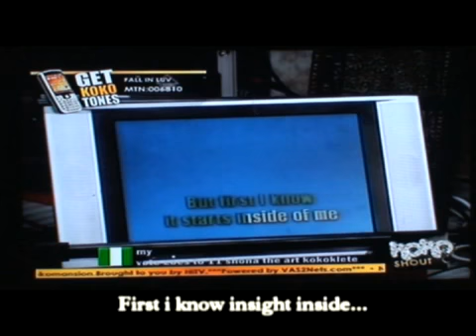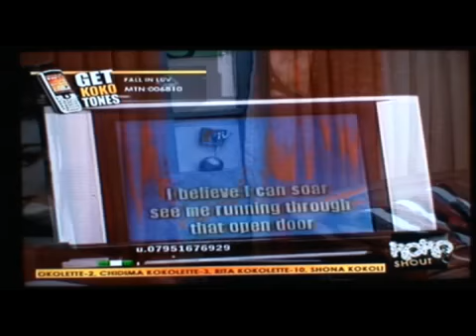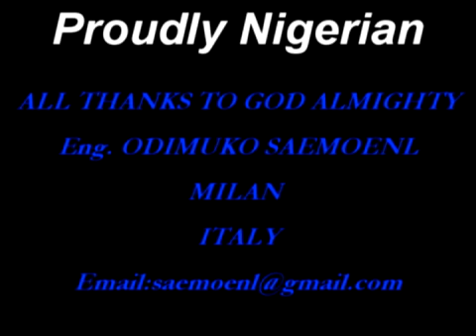Kokolette RITA Album "I BELIEVE I CAN FLY Remix"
Here comes the long awaited album of the year.
I BELIEVE I CAN FLY Remix